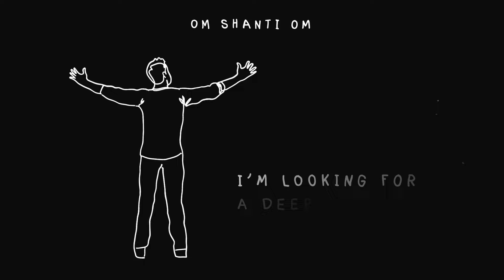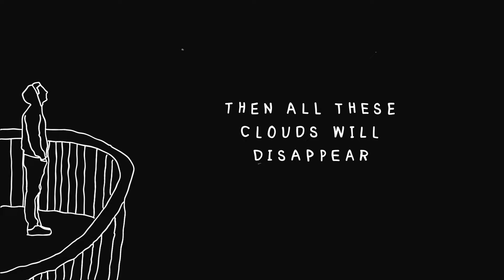Koné - Deeper Sound (Official Lyric Video)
Hi! I present the official lyric videoclip of my second single 'Deeper Sound'
Did you ever need a reality check to turn your life around? In his new release Koné tells the story of a boy who is not happy with life as it is and is looking for a deeper meaning.
Vocals by Steff Philipsen
Mastered at Jerboa Mastering
Written, produced, played, recorded, mixed & filmed by yours truly :)
Listen everywhere
Lyrics
I just woke up
Late in the afternoon
Broken bottles on the floor
The radio’s on
All out of tune
And they forgot to shut the door
I want to get out of this mess
To free my mind and see things clear
Become aware, to worry less
Then all these clouds will disappear
And live a life that’s more profound
I’m looking for a Deeper Sound
The world is mad
There is no shame
Leaders fail and young men die
Always find
Someone to blame
Don’t they care for another lie?
The noise is fading out
I can hear a Deeper Sound